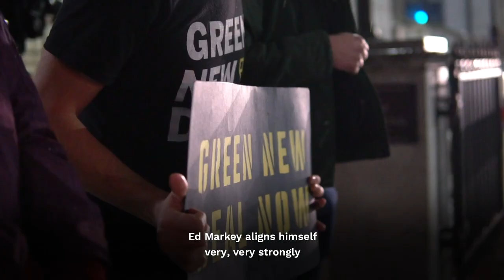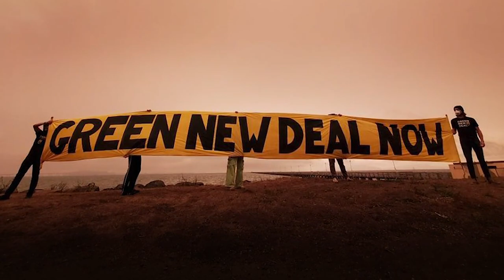Meet the New Power Brokers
Our movement proved that young people are the new power brokers. We are the new dealmakers

If you want to win a tough election, run on the GreenNewDeal, and we will have your back.

Sign up for our mass call at 8 to find out what's next for our movement!

It's time now to defeat Donald Trump, so that our movement can put the Green New Deal on President Joe Biden's desk in the first 100 days. And then make him pass it.

The time for incrementalism is over. Don't beg for your rights. Organize, and take them.